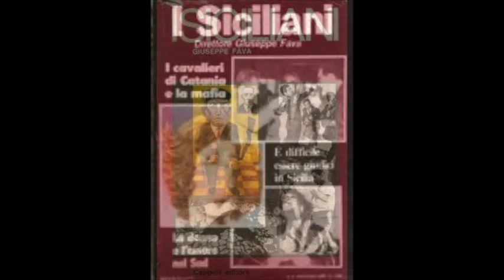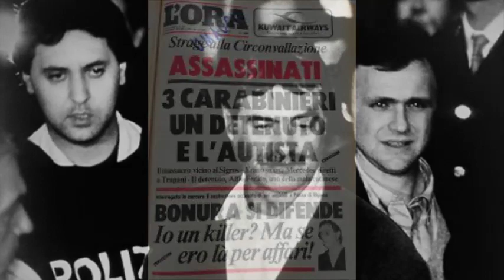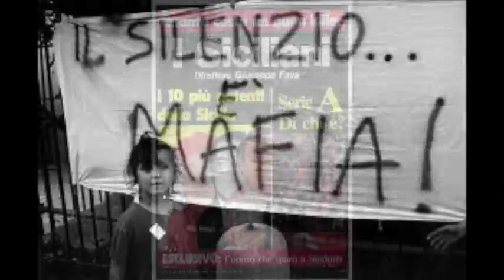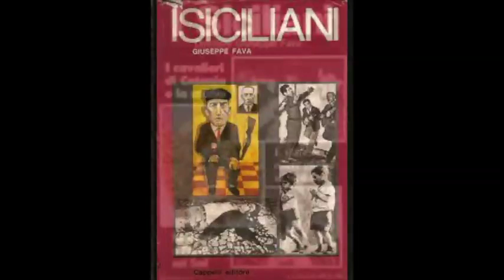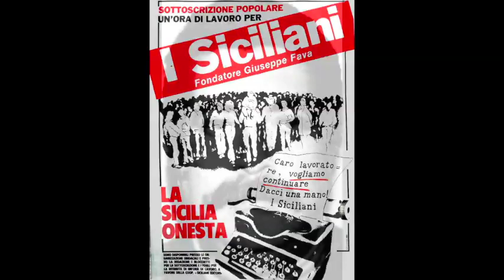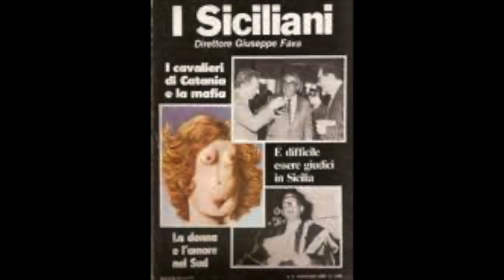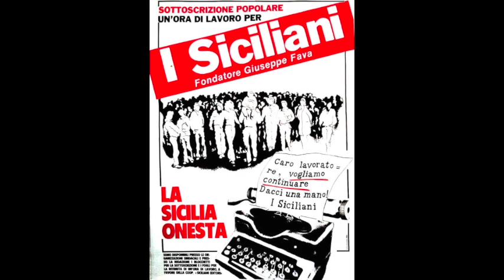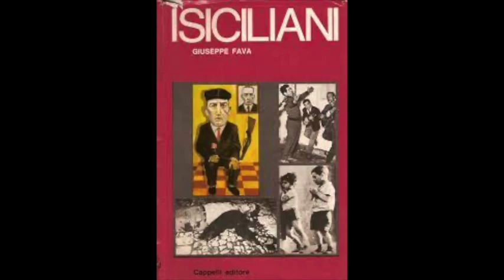Giuseppe Ferone (Cammisedda) la Mafia a Catania, 28 febbraio 1996 Seconda Parte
Seconda Parte
Registrazione audio integrale dell'udienza di "Processo "Orsa Maggiore I" ai presunti affiliati alla cosca del boss Nitto Santapaola", Esame del Collaboratore di Giustizia Giuseppe Ferone Imputato di Reato Connesso che si è tenuta mercoledì 28 febbraio 1996 a Catania.